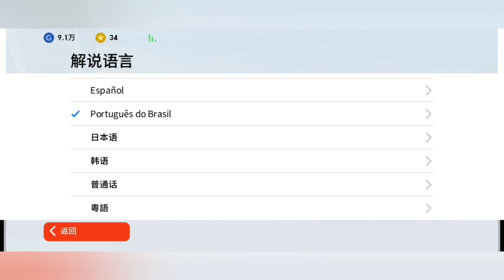COMO BAIXAR NARRAÇÃO PORTUGUÊS PES CHINÊS VERSÃO 5.10.0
Ensinando como baixar narração em Português do Brasil para Pes chinês mobile nova versão 5.10.0